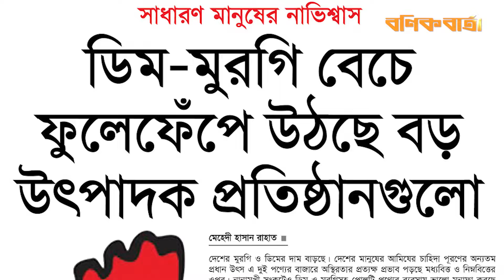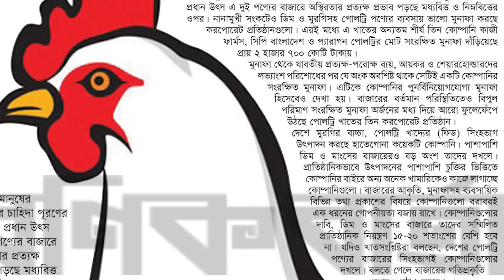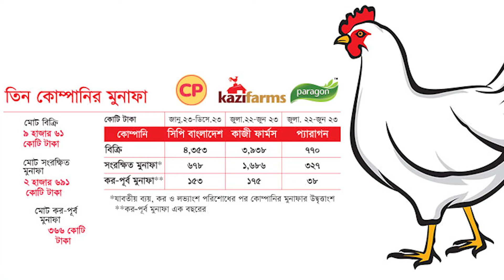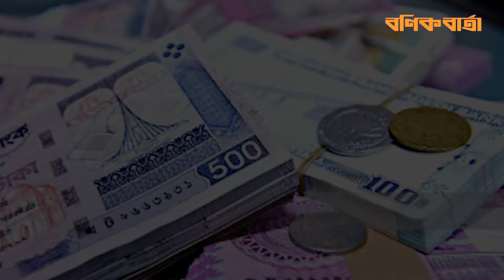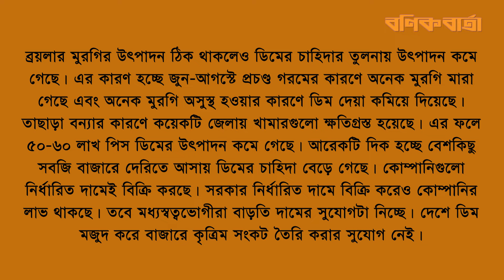ডিম মুরগি বেচে ফুলেফেঁপে উঠছে বড় উৎপাদক প্রতিষ্ঠানগুলো | Egg Price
দেশের মুরগি ও ডিমের দাম বাড়ছে। দেশের মানুষের আমিষের চাহিদা পূরণের অন্যতম প্রধান উৎস এ দুই পণ্যের বাজারে অস্থিরতার প্রত্যক্ষ প্রভাব পড়ছে মধ্যবিত্ত ও নিম্নবিত্তের ওপর। নানামুখী সংকটেও ডিম ও মুরগিসহ পোলট্রি পণ্যের ব্যবসায় ভালো মুনাফা করছে করপোরেট প্রতিষ্ঠানগুলো। এরই মধ্যে এ খাতের অন্যতম শীর্ষ তিন কোম্পানি কাজী ফার্মস, সিপি বাংলাদেশ ও প্যারাগন পোলট্রির মোট সংরক্ষিত মুনাফা দাঁড়িয়েছে প্রায় ২ হাজার ৭০০ কোটি টাকায়।